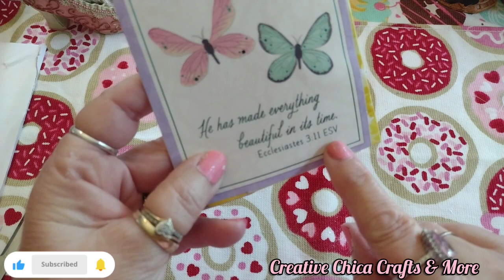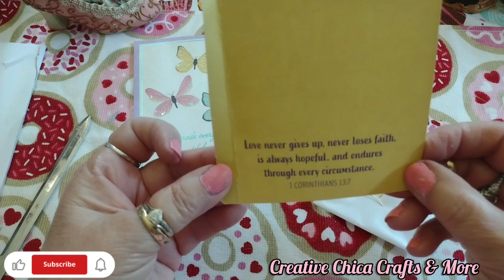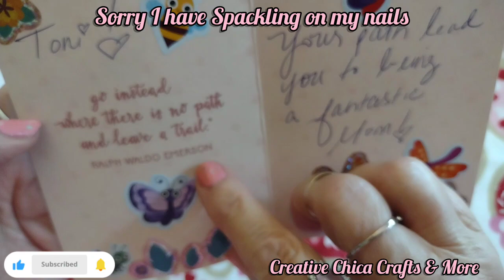MOTHER'S DAY CARDS!! May 14, 2024 ❤️❤️❤️